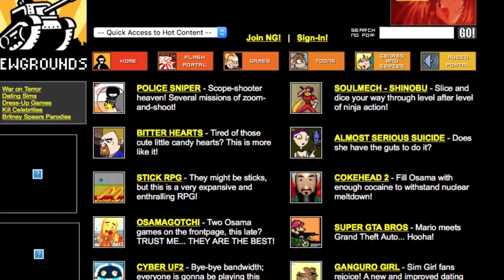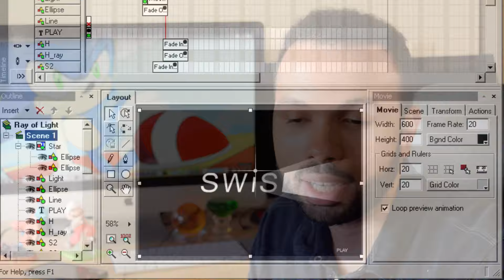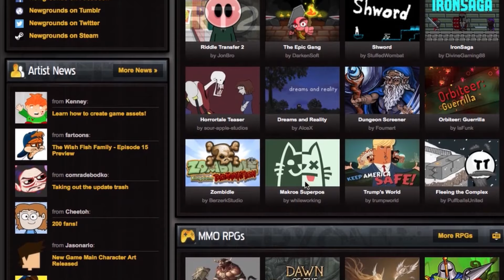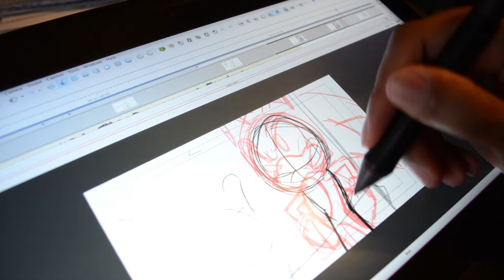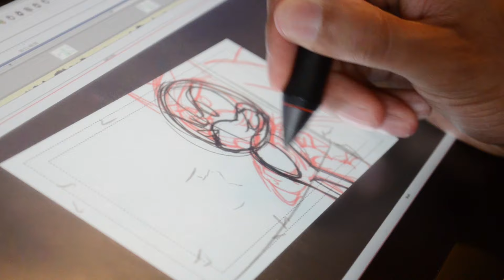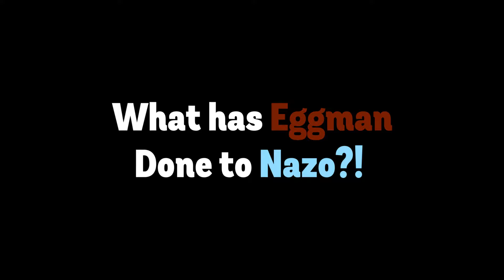Nazo Unleashed 10th Anniversary Special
Back story, behind the scenes and a special surprise at the end. And wrath of nazo will be coming out in THREE parts!

1- Groove Rush -Sonic Rush
2- Beyond the Speed -Sonic Runners
3-Fly Away- Sonic Runners
4-End of the Summer-Sonic Runners
5-Planet Wisp Map-Sonic Colors
6-Eggman Showdown-Sonic Lost World

Sonic 2 Debug footage courtesy of Tail's Channel